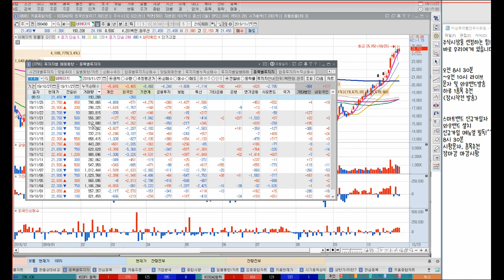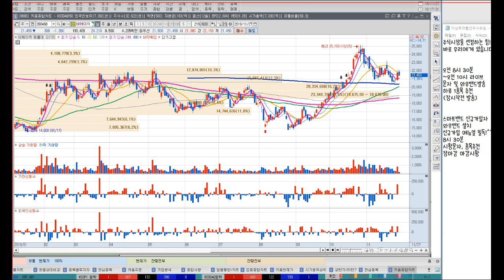비에이치 애플의 아이폰 효과 끝났나? FPCB업체 중 대장주는?(feat. 인터플렉스,코리아써키트,뉴프렉스) 이상로의 차트분석 & 주식공부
1. FPCB업체 인터플렉스,비에이치,코리아써키트,뉴프렉스 비교 분석, 차이점
2. 비에이치의 남다른 기술력, 애플의 아이폰 효과 지속